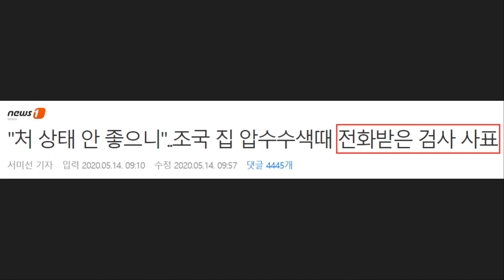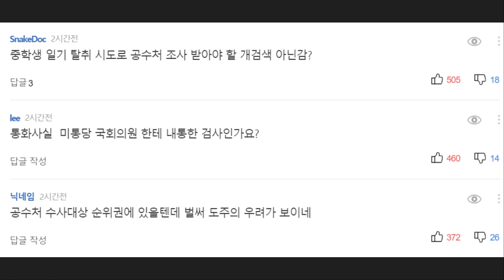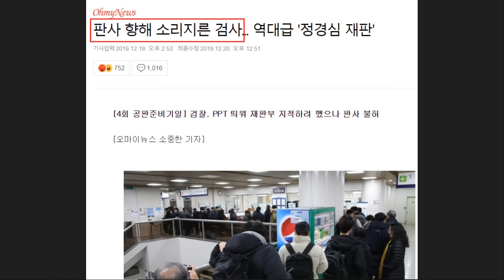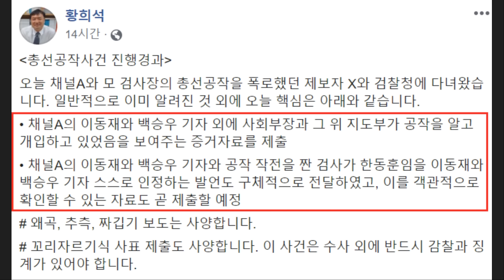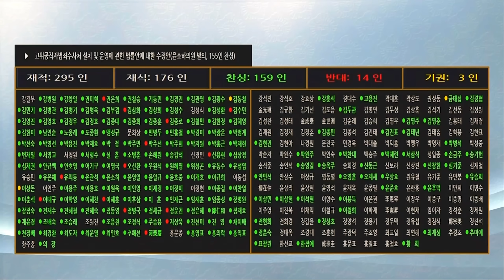멘붕 온 '윤석열 패거리', 분열이 시작된 이유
최근 조국 전 장관 집 압수수색을 지휘했던 이광석 전 부부장검사가 사표를 냈습니다. 이런 상황에 네티즌들은 다양한 반응을 보이고 있는데요. 중요한 것은 이광석, 한동훈, 박찬호 같은 '윤석열 패거리'들을 절대 잊어선 안 된다는 겁니다. 공수처를 앞두고 난리난 이들의 근황을 요약해봤습니다.